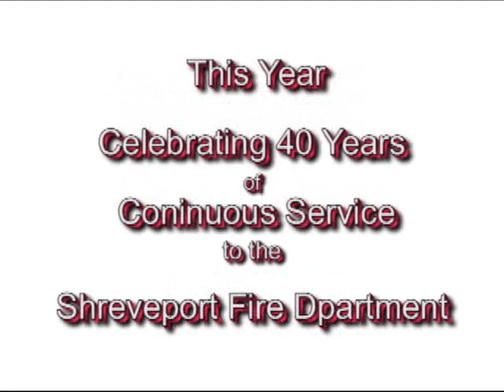Old TV Story About The Signal 51 Group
An Early 1990's TV Story on KTBS-TV About Shreveport's Signal 51 Group.  Celebrating over 40 years of Service this year (2009).  The Group was organized in 1969.